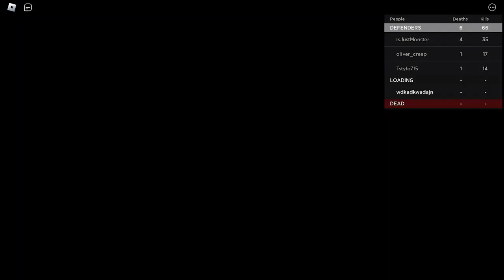55 days at peking gamepl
gamepl